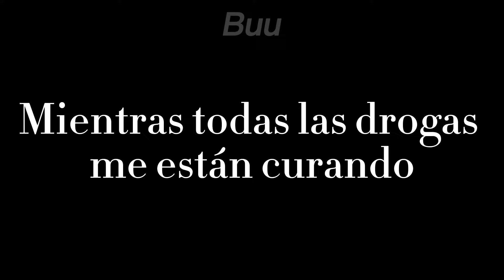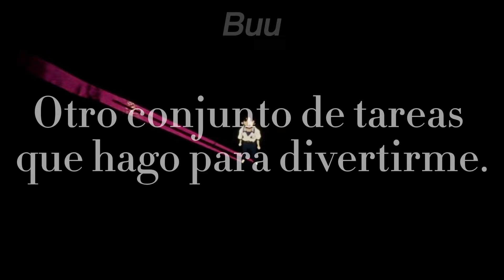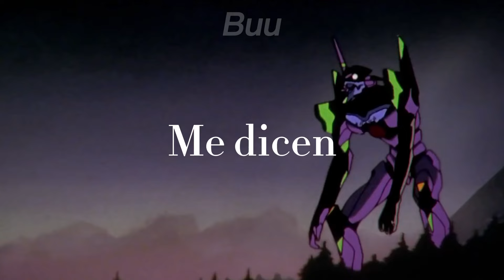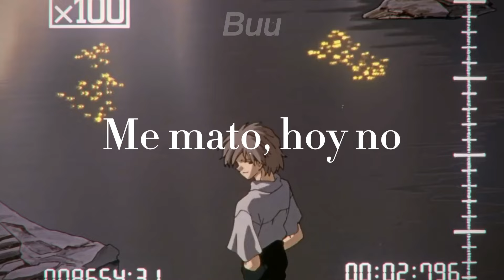"I think i lose my mind in hysteria" | Sub Español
Nombre original de la rola: うずまき- Machine Girl

Me apoyarían mucho con su suscripción 👻

Que basura de letra literal no se entiende nada xd
No tengo nada más que decir, no olviden regalarme un like si les gustó 😸